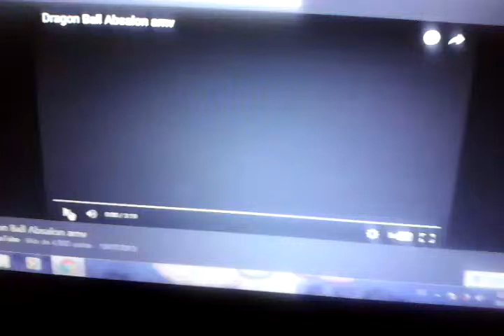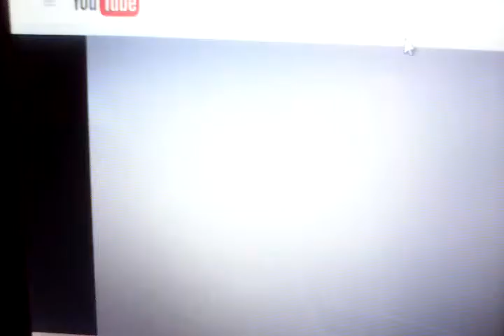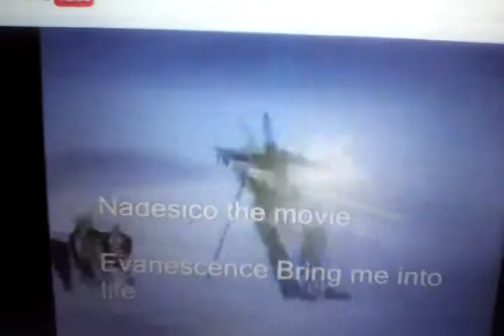Martian Successor Nadesico The Prince Darkness AMV